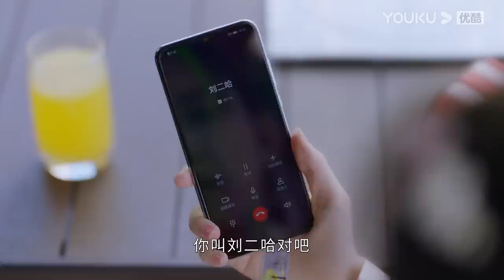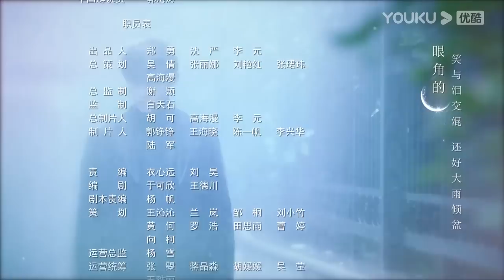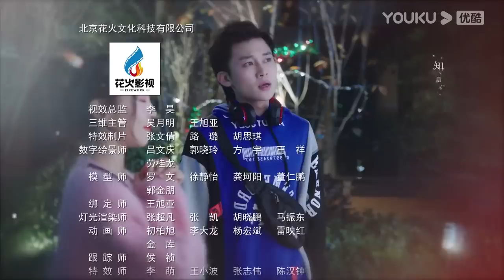(Legenda PT-BR) MINHA ESTRELA ETERNA EP04 | Jiang Yiyi/Tong Mengshi | COMÉDIA/ROMANCE | YOUKU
★Assista episódios completos no aplicativo internacional YOUKU se você está nos seguintes países e regiões: Tailândia, Indonésia, Vietnã, Malásia, Cingapura, Filipinas, Hong Kong, Macau, Taiwan. Baixe o aplicativo internacional YOUKU para assistir "MINHA ESTRELA ETERNA" em qualquer lugar com legendas em diversos idiomas. Torne-se membro oficial do aplicativo internacional YOUKU e você também terá acesso antecipado a episódios exclusivos para membros!

[MINHA ESTRELA ETERNA] Ye Xi, uma mulher de bom coração determinada a tornar-se uma heroína das artes marciais, teve fantasias sobre o mundo das artes marciais e o verdadeiro amor quando entrou neste mundo pela primeira vez. Ela continuava lutando pelos fracos contra os fortes, mas não sabia que os seres humanos podiam ser maus e era repetidamente explorada, enganada e traída. Ela foi até traída pelo "gentil mestre das artes marciais", com quem ela achava que podia contar. Sua reputação foi arruinada e alguém tentou assassiná-la por algumas vezes. No entanto, apesar desses pesados reveses, Ye Xi permaneceu fiel à sua aspiração original e acreditava que o bem sempre prevaleceria sobre o mal. Ela tentou o melhor para revelar a verdade e limpar seu nome. Durante este tempo, Bai Yue, uma médica milagrosa, a salvou muitas vezes e esteve sempre ao seu lado. Ye Xi também cresceu, tornou-se mais forte e mais confiante e aprendeu o que o verdadeiro amor e o espírito das artes marciais realmente são. Com a ajuda de Bai Yue, Ye Xi exterminou as pessoas más que a incriminaram e se tornou uma verdadeira heroína.

★Elenco: Jiang Yiyi / Tong Mengshi / Zhang Jiongmin / Zheng Miao / Liu Yitong / Tian Shuang / Men Dongyi / Xu Yifang / Gao Yihan / Ding Yingzhi / Zhang Yuxu / Wu Chao / Zhu Yongteng / Lin Jing / Pan Youcheng / Gao Yang

★Episódios: 22